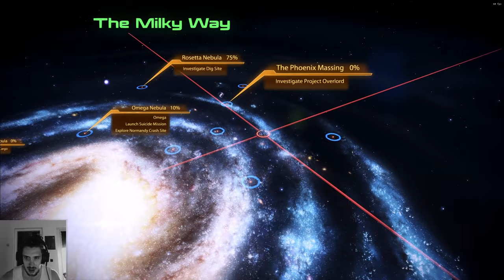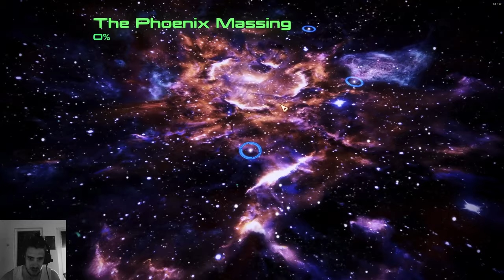Mass Effect 2 LE Modded Paragon Femshep Playthrough Part 30, Project Overlord with Randomizer Mod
My ME2 Paragon Run with female Shepard with a dark Ending in the works

youtu.be/NPYonCnflYo